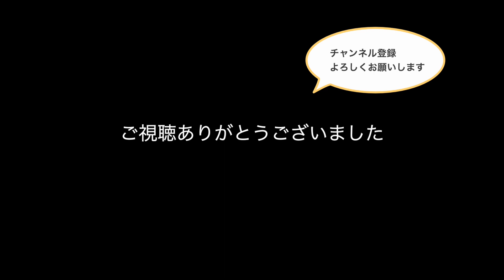[ランキング]社長に向いてる人TOP10／社長の仕事とは？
社長も社長じゃない人も、みんなで社長について考えてみよう!!

■野田豪 (profile)
東京青山、大阪、フランス🇫🇷パリに展開するインテリアショップAREA(エリア)とフランスを代表する家具インテリアブランドRoch Bobois(ロッシュボボア)を運営する株式会社CROWNの代表取締役。経営コンサルタント、インテリアデザイナー、海を愛するサーファー。日々世界に愛と平和あふれる居場所を作っています。

↓CROWN inc.情報
□最新動画

□人気の動画

家具に色は必要か?日本の色と家具についての考察[デザインの時間です]

改めて半年節目の自己紹介。僕が家具で独立した事情[クラウンの人々]

[デザインの時間です]さよならミニマル、一人の家具デザイナーがミニマリズムという手法に絶望した理由

[家具業界分析]主幹産業への道①僕たちは一体何と戦っているのか?その真相を今こそ話そう

[もっと知りたい家具の秘密]なぜ日本人はソファーから落ちて床に座ってしまうのか ?

[インテリア vlog] 野田は今日も考える 家具業会の現在地2 「既存の家具屋はなぜ衰退しているのか?」

[もっと知りたい家具の秘密]トーネットの正体 (椅子の5大潮流・其の1)